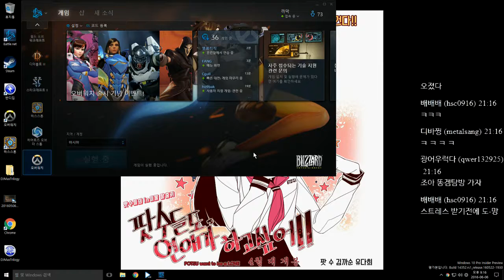까막의 오버워치 20160606 191054 05